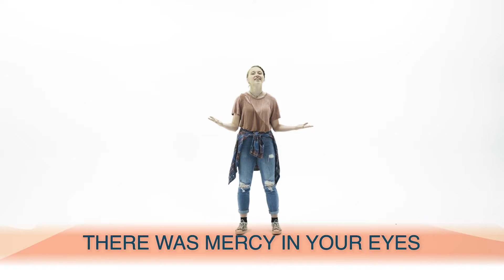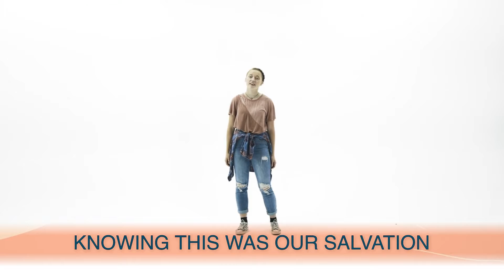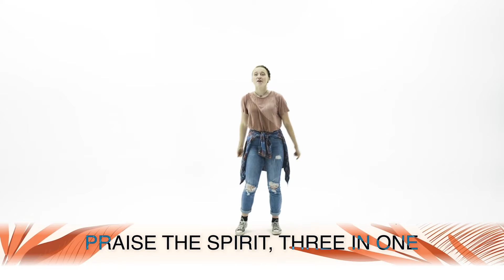SLAM: Home Edition –May 16, 2021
SLAM means Serving God, Loving others, And Making a Joyful Noise and is our version of children's liturgy of the word at St. Pius X in Bowie, MD. Each week our littlest parishioners are invited to hear a song and a message created just for them.

Kelsey Parks, SLAM Coordinator